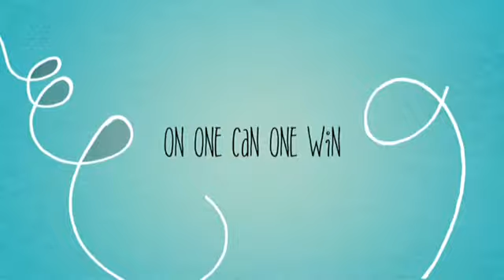"The One" Book Trailer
This book trailer was created by sixth-grade student Emily S. and was shown at the 2014 Norfolk Collegiate Middle School Film Festival on May 28, 2014.

Norfolk Collegiate: Engaging Students. Inspiring Success.